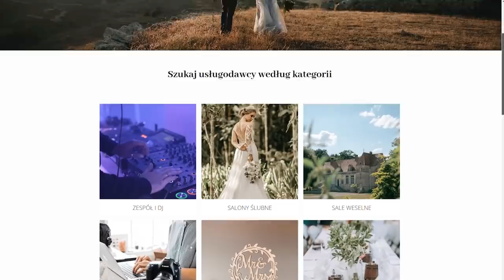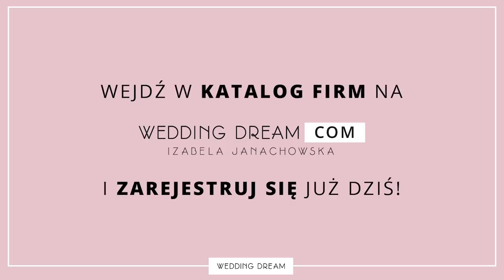Zosia Ślotała BEZ TAJEMNIC🔥Szczegóły ślubu z Kamilem Haidarem❗️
Ten dzień nie tak miał wyglądać! Jakie były ślubne plany, a jak wyglądała rzeczywistość? Czy sprawdził się czarny obrus i czy jeszcze raz zdecydowałaby się założyć turban? O wszystko zapytam Zosię Ślotałę- Haidar. 💗